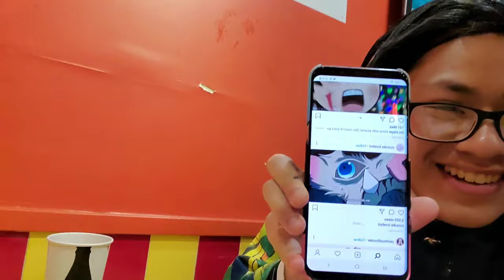Crunchyroll Expo Vlog 2019 (Inosuke)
Clip from when I was at Crunchyroll Expo as Inosuke